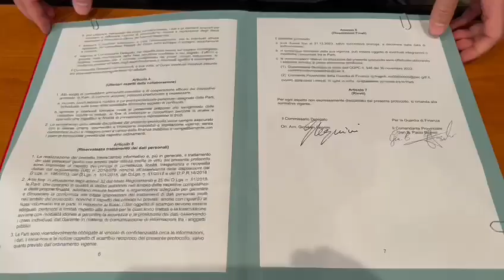Alluvione. Legnini: "Un protocollo con la Guardia di Finanza per garantire trasparenza"